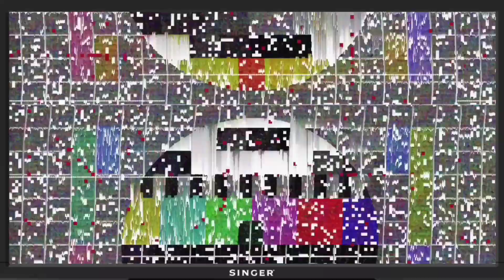Truck nyemplung bikin meleng 😄 BUSSID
Film bussid truck oleng.. Film pendek bussid dimana Gilang yang sedang mengemudi bus dibuat meleng oleh siaran truck oleng ditelevisi, sehingga membuat bus yang dikemudikan Gilang jatuh ke sungai.. 😀